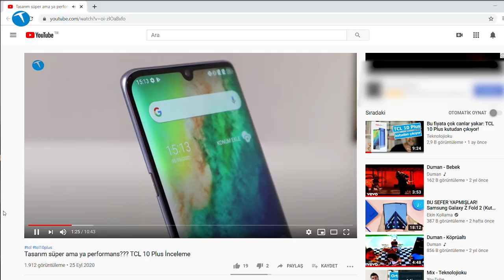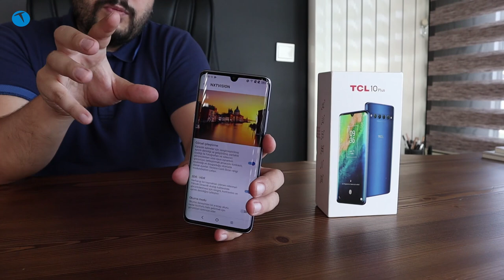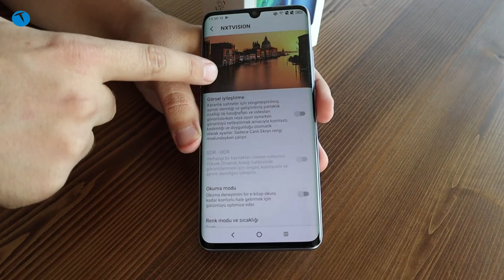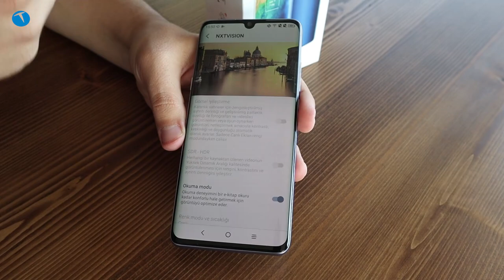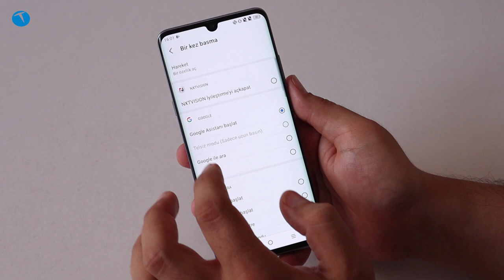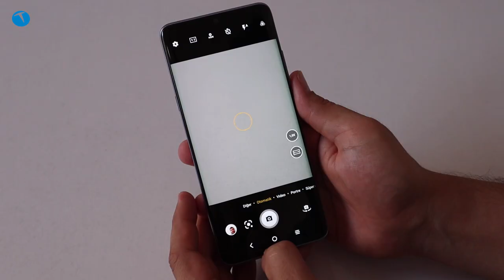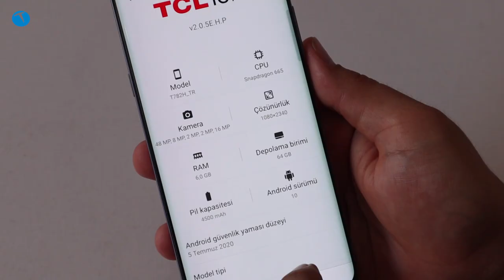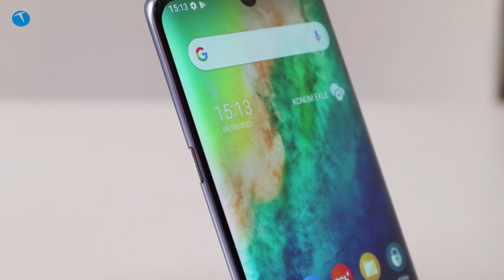Bu fiyata böyle bir tasarım yok | TCL 10 Plus alınır mı?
Kısa bir süre önce incelemesini yaptığımız TCL 10 Plus ile ilgili gelen sorular sonrasında yeni bir içerikle karşınızdayız. Bu videomuzda TCL 10 Plus alınır mı sorusunun yanıtını sizlerle paylaşmaya çalışacağız.

Malum günümüzde akıllı telefon fiyatları artık 3000 TL ve üzerine doğru kaymış durumda. TCL 10 Plus hem tasarımı, hem de özellikleriyle segmentindeki rakiplerine bariz bir üstünlük sağlamayı başarıyor.

Eğer 3000 TL seviyesine şık bir akıllı telefon almak istiyorsanız, TCL 10 Plus modelini de mutlaka seçenekler içerisine dahil etmenizi tavsiye ederiz.